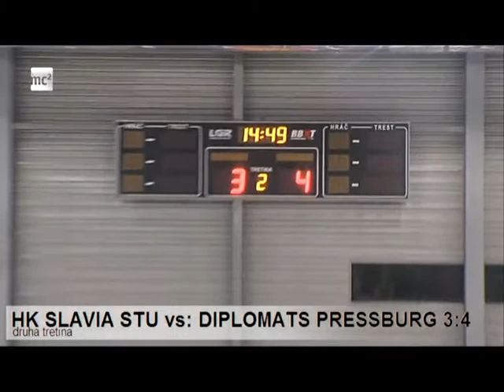HK SLÁVIA STU vs. Diplomats Pressburg 4:6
Game (4:6) HK SLÁVIA STU and Diplomats Pressburg